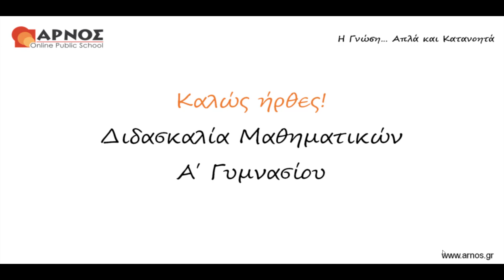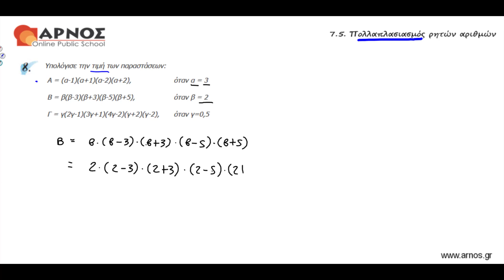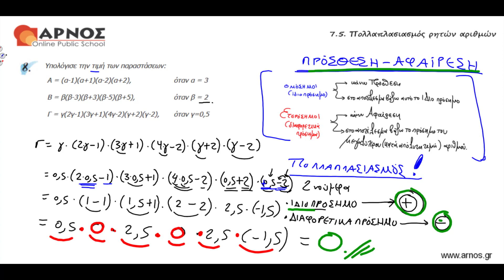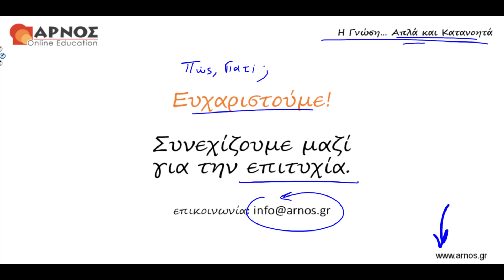Μαθηματικά Α' Γυμνασίου Λυσάρι - 7.5: Πολλαπλασιασμός Ρητών Αριθμών - 8η Άσκηση Πρόβλημα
Κεφ. 7ο: Θετικοί & Αρνητικοί Αριθμοί
Ενότητα 7.5: Πολλαπλασιασμός Ρητών Αριθμών